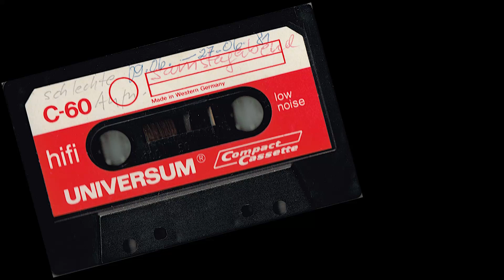KlaWe Demo Tapes - "Dreaming Of What Could Be"